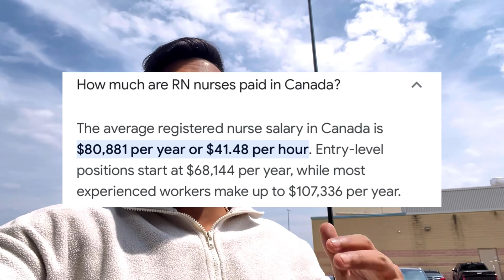Best DIPLOMA Courses in Canada 2023-2024 | High SALARY and Easy PR after STUDY 🇨🇦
Top 7 Best Diploma Courses in Canada 2023 | High Salary and Easy PR after Study !!

In this video I have talked about the best courses in canada, best diploma courses in canada, cheapest courses in canada, cheapest colleges in canada, best courses with salary canada, how to choose courses in canada, how to find accommodation in canada and more. Hope this helps!

Toybox nightclub
Ielts series
Ielts update
Buying a car in canada
Ielts latest updates
Ielts for canada
IELTS preparation material
parul tv
true indian akshit
mr patel
gursahib singh
logical bakwas
Campus tour
Seneca campus tour
Student loan
Grocery vlog
Grocery in winters canada
Kanda vlogs